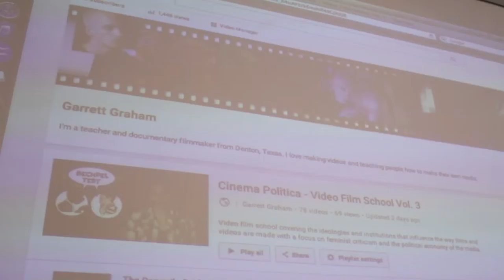Intro to Film School: Cinema Politica